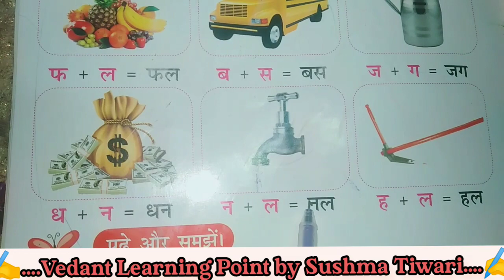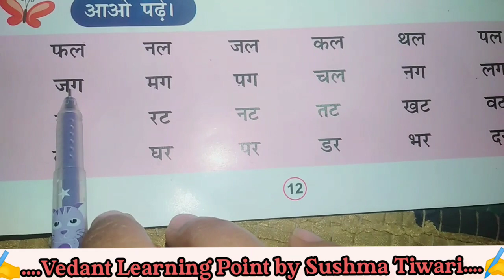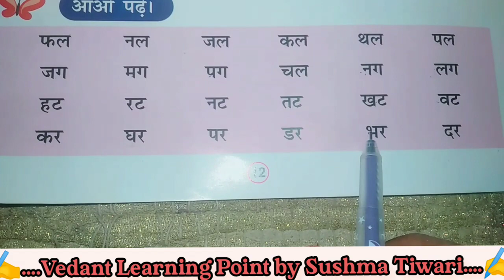2 अक्षर वाले शब्द | 2 Akshar vale Shabd | 2 Letters words in Hindi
#2 अक्षर वाले शब्द |
#2 Akshar vale Shabd |
#2 Letters words in Hindi